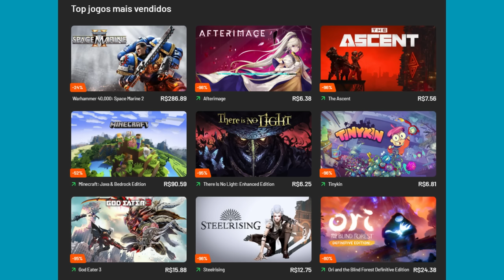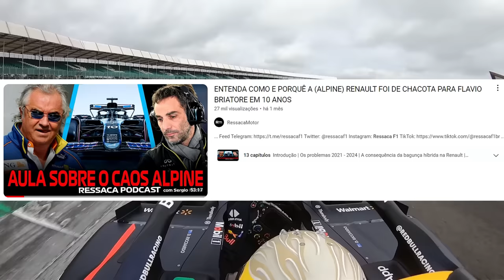TRETA (DE NOVO): JOGADA DA RED BULL / VCARB VIRA PROBLEMA SOBRE LISURA ESPORTIVA E MCLAREN RECLAMA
👍 PARCEIROS

Sergio Milani
@scuderiamilani (Twitter)

João 3:16

00:00 - Introdução
01:13 - Ricciardo deve mesmo ter feito sua última prova
05:10 - McLaren questiona lisura em atitude da VCarb
08:00 - Mas tem a hipocrisia da mcLaren